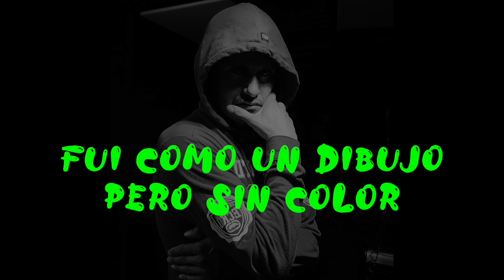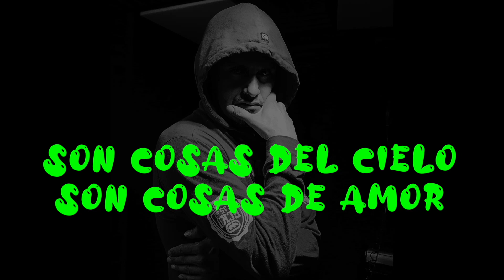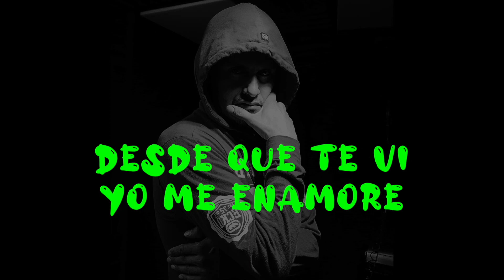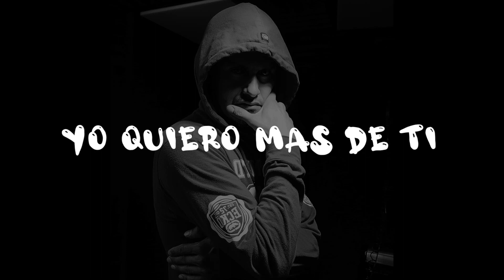❤️MAS DE TI❤️(Gansi Feat...Caleb Vaiz)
Esto lo grabamos hace casi 10 años atrás junto a Caleb Vaiz un chico muy talentoso y hace ace unos días mientras buscaba algo en mi computadora di con este proyecto y me lleno de alegría por que este proyecto fue y seguirá siendo una alabanza para Dios  del corazón.  Espero lo disfruten!!!